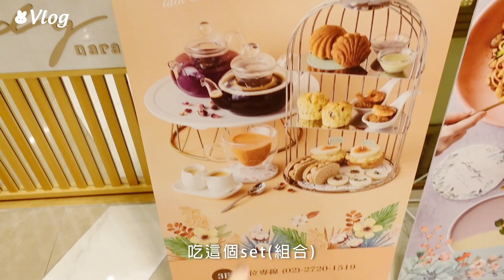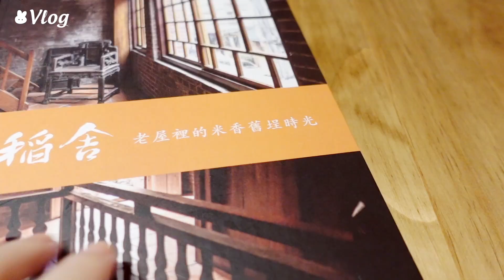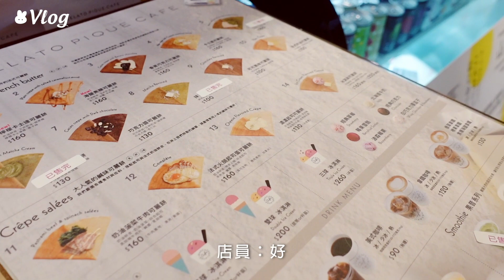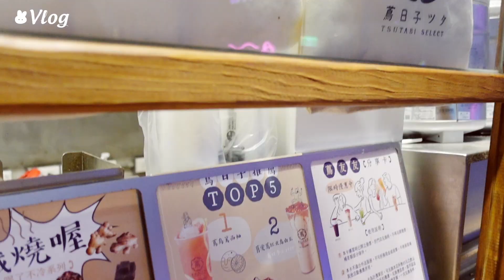聖誕節🎄Bellavita / 泰愛午茶 / 吃台式料理🍚/萌翻了！史努比可麗餅 / 週末逛逛👜愛店們｜🐰Rabbit Vlog ep02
一年之中最期待的就是12月
到處走走都有🌟節日氛圍
2022 Fighting!
繼續分享生活那些美好事物
希望你們會喜歡 :)
謝謝一直支持並陪伴我們的你
🥰I love you everyone~!!
//景點資訊//
📍Bellavita
台北市信義區松仁路28號
📍Lady Nara
台北市信義區忠孝東路五段8號3F
📍稻舍
台北市信義區松高路11號4樓
📍可麗餅 gelato pique cafe Taiwan
新光三越台北信義新天地A8

｜每週不定時更新影片｜

有任何想說的話，歡迎留言告訴我唷(´∀`)